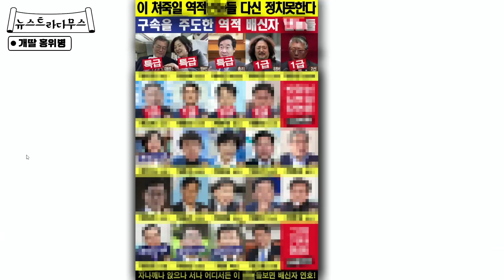성제준, “민주당 내전 상황, 민주당 분위기 심상치 않다!” 개딸들에 치를 떨고 있는 민주당 현재 상황!! [뉴스트라다무스]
뉴스트라다무스 라이브는 매주 화,목 오후 4시에 TVCHOSUN 아고라 채널에서 진행됩니다!

이재명 더불어민주당 대표 체포동의안 표결 과정에서 30명이 넘는 ‘집단 반란표’로 실력 행사를 한 비명(비이재명)계는 “이 대표와 지도부가 상황을 심각하고 엄중하게 받아들여야 할 것”이라고 이야기를 했습니다. 수도권의 한 비명계 의원은 “지금부터 이 대표가 어떤 자세를 취하는지가 앞으로 이 대표의 운명을 결정하게 될 것이다.", “이번에 바짝 엎드리지 않으면 다음에 국회로 넘어올 ‘이재명 체포동의안’은 무조건 가결될 것”이라고 주장을 했는데요. 친명(친이재명)계 의원들과 당 지도부가 이 대표 사퇴론을 공개적으로 일축하고 있는 상황에서 비명계의 ‘이재명 책임론·사퇴론’이 계속 나올 경우 ‘집안싸움’까지 나올 수 있다 예상이 되고 있습니다. 또한 이재명 지지자인 속칭 개딸들도 부결을 한 사람들을 색출하려는 상황까지 놓이다 보니 또다른 곤욕을 치루고 있는데요. 이재명 부결 이후 민주당 안 팎의 상황에 대해서 오늘 뉴스트라다무스에서 이야기를 진행을 했는데요. 더 자세한 이야기가 궁금하시다면 오늘 영상에서 확인해주세요!!!

📌 구독
👍 좋아요